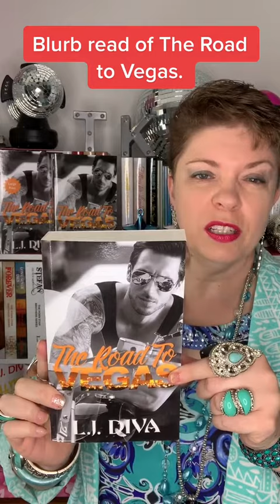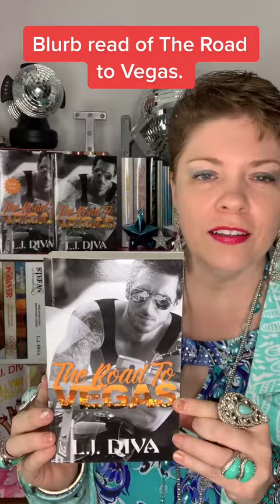THE ROAD TO VEGAS - Blurb Read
Here's our author, Tiara King, doing a quick blurb read of her first novel, The Road to Vegas, under her adult pen name of L.J. Diva.

Written in 2006, it was originally published in 2012, and republished in 2019. It's available in e-book, trade print paperback, large print paperback, and dust jacket hardcover.